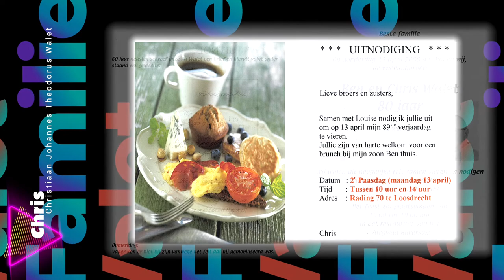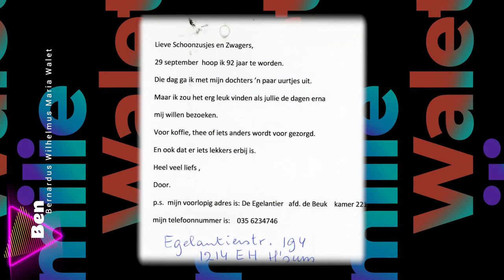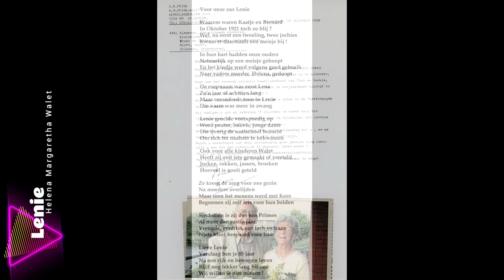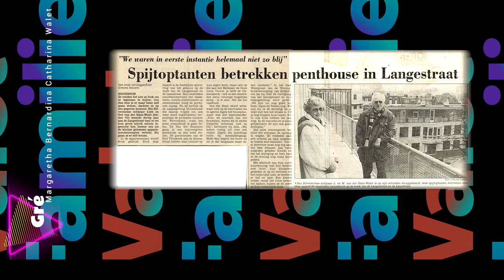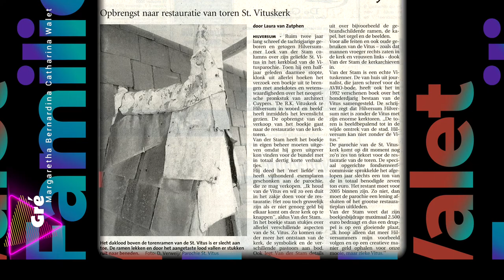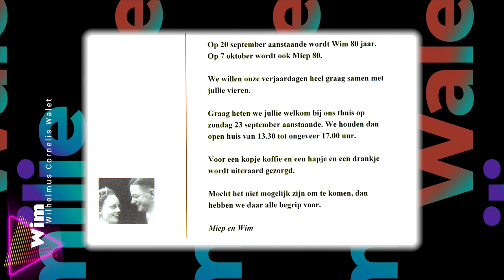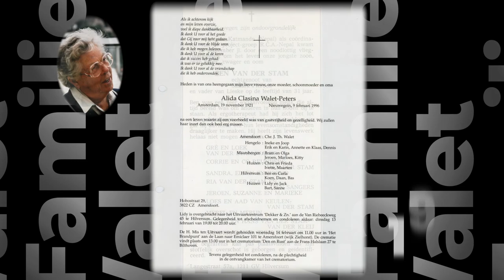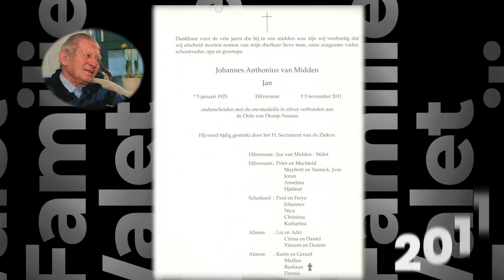Theo Walet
Verzameling foto's en documenten van Theo Walet